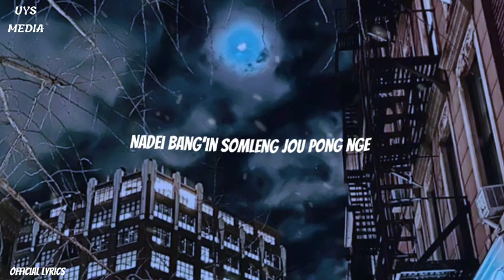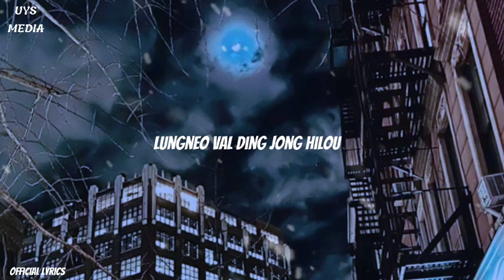Ka Genthei pi || Thomas Khongsai // UYS PRODUCTION // official Lyrics Video